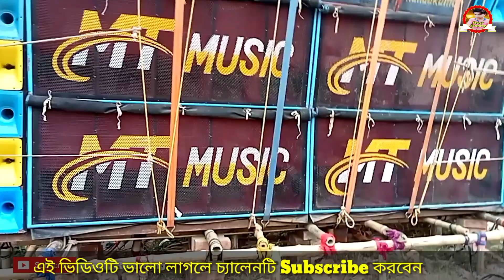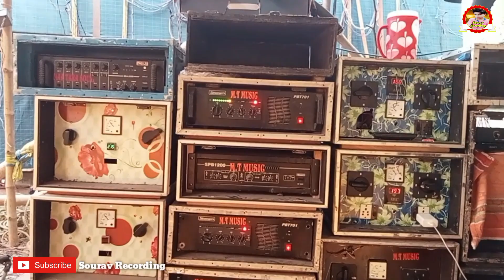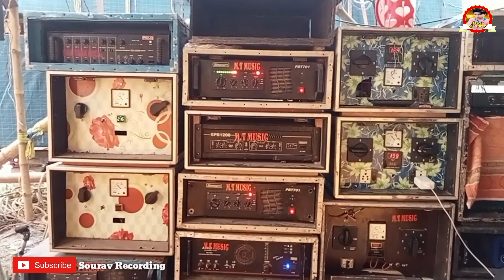Mt Music গুড়গ্ৰাম বাজার ভগবানপুর ভূমিকম্প করছে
Mt_Music
এম_টি_মিউজিক